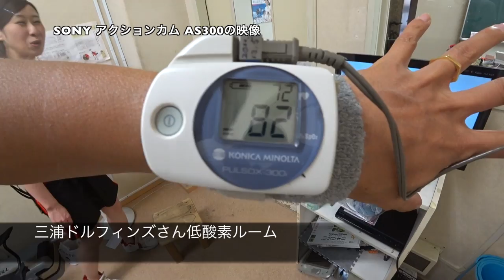最近は再び、朝6:45分からアスロニア トライアスロンスクール でまずは、2〜3kmスイム。◆着用メガネ「テオ & 角矢甚治郎」エベレストに行ってきます！701/1000 16/8/8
最近は朝6:45分からアスロニア トライアスロンスクールでまずは、2〜3kmスイム。 ◆着用メガネ「テオ & 角矢甚治郎」

◾️今後の予定
2015年7月ロシアの7サミット エルブルース 5.642m（済み）
2015年末。7サミット アルゼンチンのアコンカグア 6.962ｍ（済み）
2016年9月ネパール（チベット自治区） チョ・オユー 8,201 m 。
2017年4月1日より6月15日アイランドピークを通って、エベレスト8.848m。